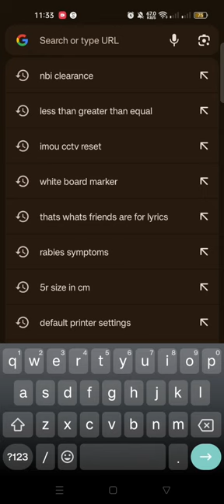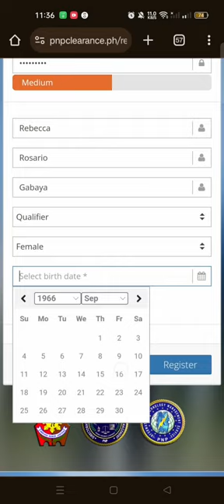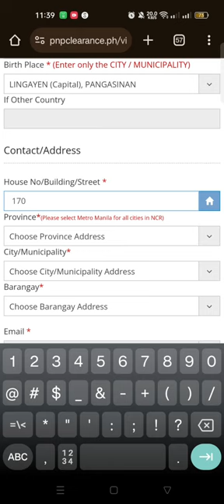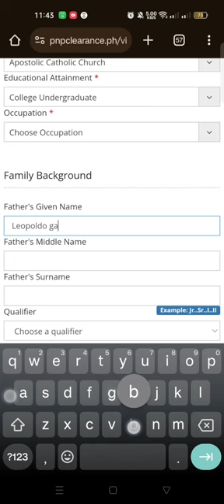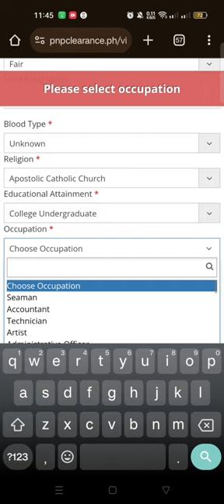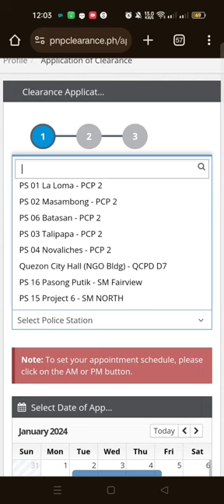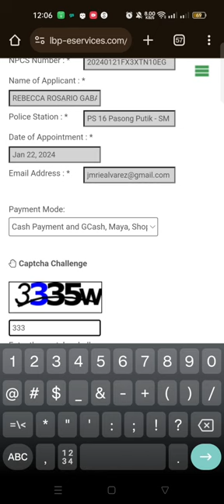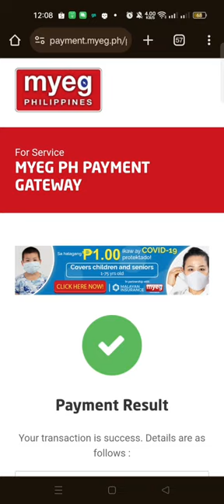Paano mag online schedule sa POLICE CLEARANCE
STEP by step s video na eto..